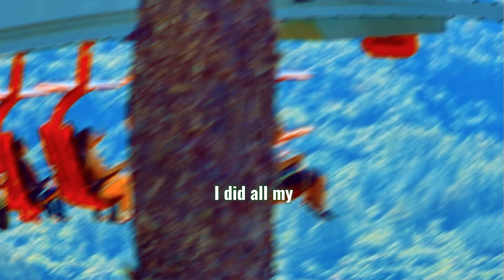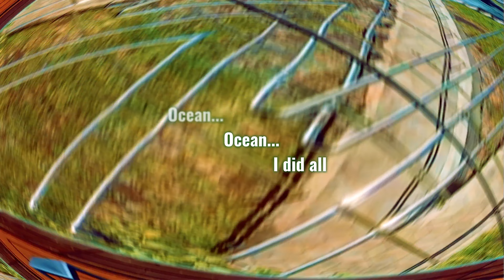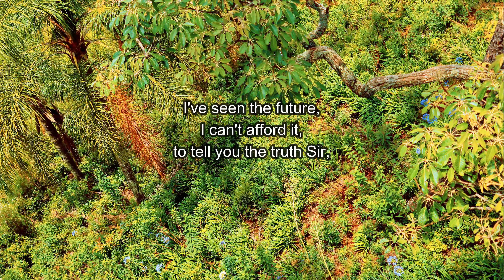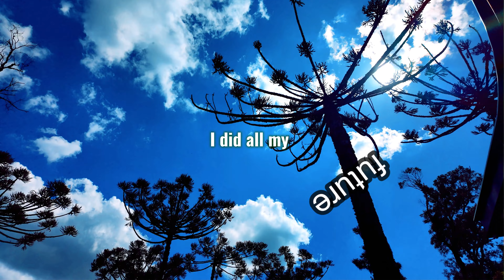ORBITAL - Omen 12" (Feat. Elizabeth Fraser)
ORBITAL is an influential Trance, Techno, Indie Dance, Rave, Ambient Music & Trip Hop band that emerged in London in the late 80s and formed by brothers Paul and Phil Hartnoll. Long, rhythmic songs with electropop beats, popular in the 90s at Raves and Trance Dance parties. This version of the song "Omen" present on the 12" single is a Remix that uses two sampler:
1) THIS MORTAL COIL - Song To The Siren (A Tim Buckley cover) and sung by ELIZABETH FRASER from COCTEAU TWINS
2) ABC - How To Be A Millionaire (1984 single), the initial part of the song's lyrics was used and placed as a "Narration". At the end, the two songs are merged into the phrase "I did all my future". The images are from November 16, 2023 and were recorded during a tour of the "Skyglass" theme park in the city of Canela in Rio Grande do Sul in Brazil. An exciting and challenging place when we walk through windows overlooking the Ferradura valley, made up of cliffs, rocks, rivers, trees and waterfalls. Another tour is to ride a monorail with the sensation of floating over the valley. Pure adrenaline.
Present on the single "Omen 12"" (1990, FFRR Records - FXDJ145)